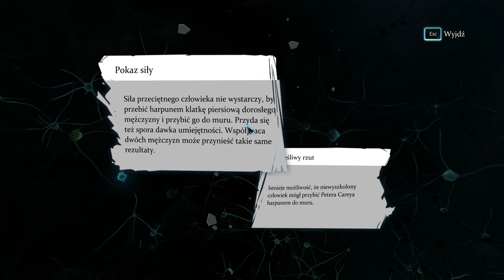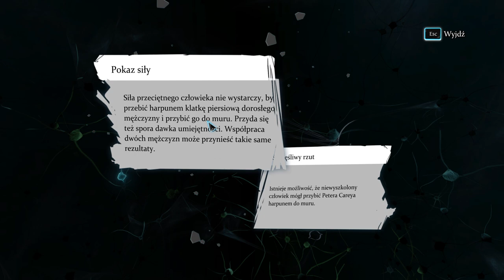Sherlock Holmes Crimes and Punishments 2023 03 04 12 51 11